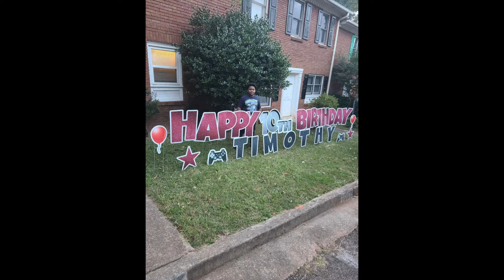Timothy's Game Truck Atlanta / BY Gamer vs Gamer Birthday Party Highlight Video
Se what this client had to say about their experience with our company. this is their Google review